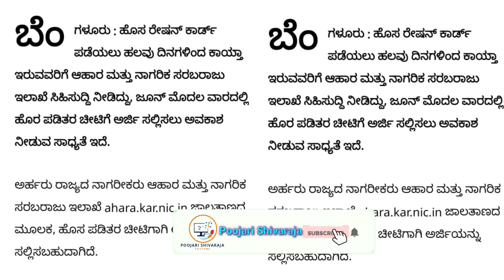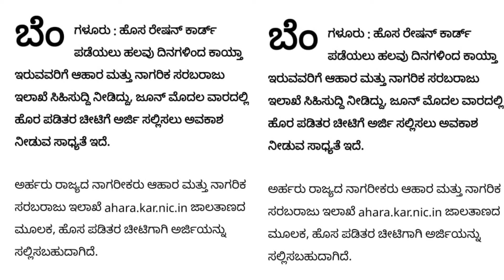ಹೊಸ ರೇಷನ್ ಕಾರ್ಡ್ ಅರ್ಜಿ ಹಾಗೂ ತಿದ್ದುಪಡಿ ಈ ದಿನದಿಂದ ಪ್ರಾರಂಭ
ಹೊಸ ರೇಷನ್ ಕಾರ್ಡ್ ಅರ್ಜಿ ಹಾಗೂ ತಿದ್ದುಪಡಿ ಈ ದಿನದಿಂದ ಪ್ರಾರಂಭ | ರೇಷನ್ ಕಾರ್ಡ್ ತಿದ್ದುಪಡಿ

What are the documents required to get new BPL Ration Card
BPL Ration Card Required Documents
Ration card correction required documents
Ration card correction date fix

ಮೊದಲನೇ ಸರ್ವರ್ ನಲ್ಲಿ ಬರುವ ಜಿಲ್ಲೆಗಳು (1st Server District's):-👇
ಬೆಂಗಳೂರು ನಗರ ಮತ್ತು ಬೆಂಗಳೂರು ಗ್ರಾಮಾಂತರ
👆ಮೇಲ್ಕಂಡ ಜಿಲ್ಲೆಗಳಿಗೆ ರೇಷನ್ ಕಾರ್ಡ್ ತಿದ್ದುಪಡಿ ಪಬ್ಲಿಕ್ ಲಾಗಿನ್ ಡೈರೆಕ್ಟ್ ಲಿಂಕ್:-👇

ಎರಡನೇ ಸರ್ವರ್ ನಲ್ಲಿ ಬರುವ ಜಿಲ್ಲೆಗಳು (2nd Server District's):-👇
ಬಾಗಲಕೋಟೆ, ಬೆಳಗಾವಿ, ಚಾಮರಾಜನಗರ, ಚಿಕ್ಕಮಗಳೂರು, ದಕ್ಷಿಣ ಕನ್ನಡ, ಉತ್ತರ ಕನ್ನಡ, ಧಾರವಾಡ, ಗದಗ, ಹಾಸನ, ಹಾವೇರಿ, ಕೊಡಗು, ಮಂಡ್ಯ, ಮೈಸೂರು, ಉಡುಪಿ ಹಾಗೂ ವಿಜಯಪುರ

ಮೂರನೇ ಸರ್ವರ್ ನಲ್ಲಿ ಬರುವ ಜಿಲ್ಲೆಗಳು (3rd Server District's):-👇
ಬಳ್ಳಾರಿ, ಬೀದರ್, ಚಿಕ್ಕಬಳ್ಳಾಪುರ, ಚಿತ್ರದುರ್ಗ, ದಾವಣಗೆರೆ, ಕಲಬುರ್ಗಿ, ಕೋಲಾರ, ಕೊಪ್ಪಳ, ರಾಯಚೂರು, ರಾಮನಗರ, ಶಿವಮೊಗ್ಗ, ತುಮಕೂರು, ಯಾದಗಿರಿ, ವಿಜಯನಗರ

ಈ ವೀಡಿಯೋ ಇಷ್ಟ ಹಾಗಿದ್ರೆ ಲೈಕ್ ಮಾಡಿ ಹಾಗೂ ನಿಮ್ಮ ಸ್ನೇಹಿತರಿಗೂ ಶೇರ್ ಮಾಡಿ ಸ್ನೇಹಿತರೇ ಹಾಗೆ ನಿಮ್ಮ ಅನಿಸಿಕೆಗಳನ್ನು ಕಮೆಂಟ್ ಮೂಲಕ ತಿಳಿಸಿ ಸ್ನೇಹಿತರೇ.